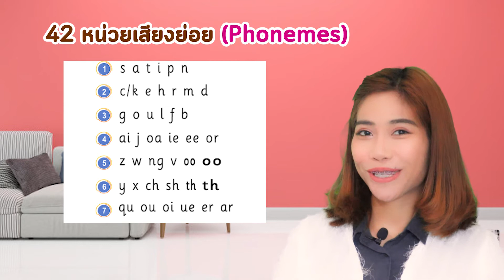โฟนิกส์สำหรับเด็ก || 2 เทคนิคพูดให้คล่อง (Fluency) ขึ้นได้ง่ายๆ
เด็กเล็กสามารถปรับสำเนียงการออกเสียง เพื่อพูดให้คล่อง (Fluency)ขึ้น ได้ง่ายๆเพียงรู้จัก 2 เทคนิคนี้
1) ทำ Voice exercise ด้วยเทคนิค elongation หรือการยืดเสียง
2) ฝึกลิ้นให้พูดได้เร็วยิ่งขึ้นด้วย Tongue Twisters
พร้อมแล้วไปฝึกกันค่ะ

เรียนพิเศษกับครูไทย หรือครูต่างชาติ ตัวต่อตัว หรือแบบกลุ่ม ราคาพิเศษ
⏬ ทักไลน์แอท @Engbrain

ศึกษาเรียนรู้เพิ่มเติมเกี่ยวกับโฟนิกส์ และจอลลี่โฟนิกส์